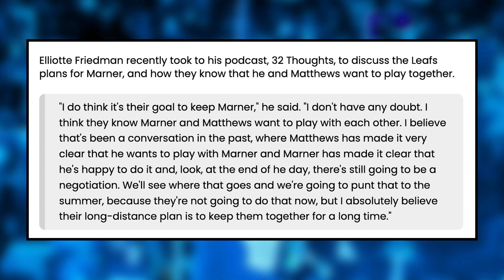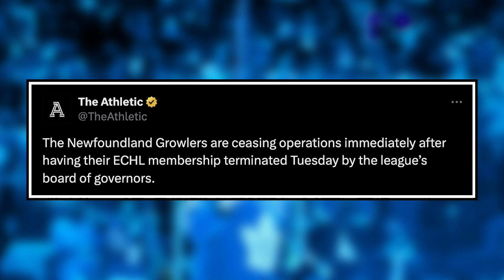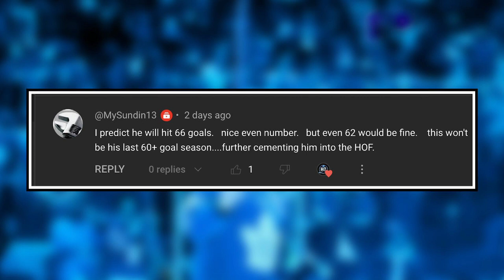Friedman REVEALS details on Marner extension... - Leafs farm team TERMINATED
0:00 Intro
0:30 Marner Extension Coming?
6:25 Leafs ECHL Farm Team Terminated
11:56 Comment Of The Day